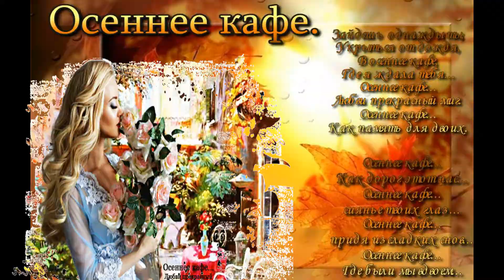Ирина Круг - Осеннее кафе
Падают листья и ветви акаций
Тенью ложатся на свет декораций
Жаль что закончилась сказка
Где мы лишь вдвоём
Первая скрипка любви отзвучала
И исполняет оркестр печали
Встречи случайной давно позабытую роль

Припев:
Зайдёшь однажды ты
Укрыться от дождя
В осеннее кафе
Где я так ждал тебя
Осеннее кафе
Любви прекрасный миг
Осеннее кафе
Как память для двоих
-2.05!
Поздняя осень и поздние розы
Их лепестки упадут словно слёзы
Лёгким дыханием ветра в объятиях дождя
Как же легко мы с тобой потеряли
Эту любовь о которой мечтали
Словно не знали что больше вернуться нельзя

Припев 2 раза!!!